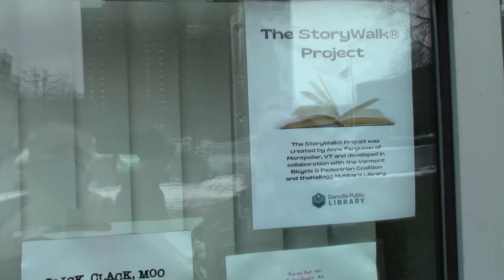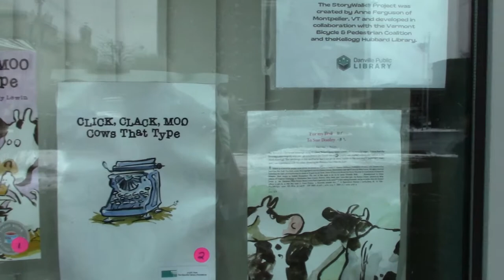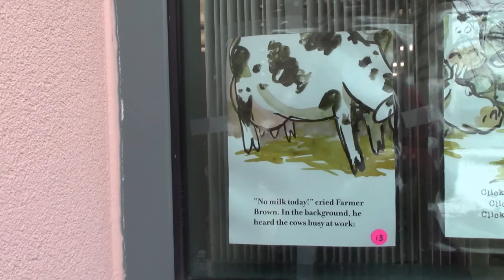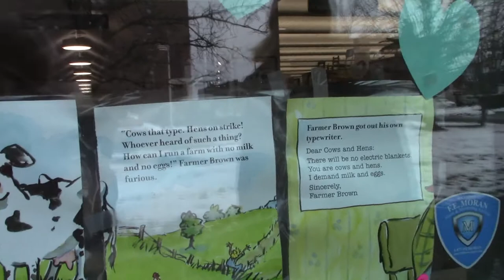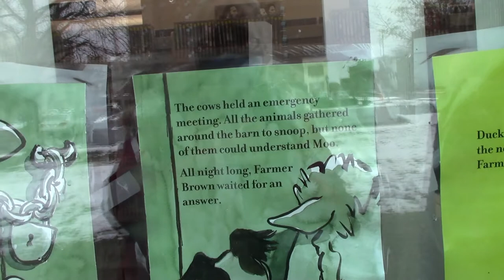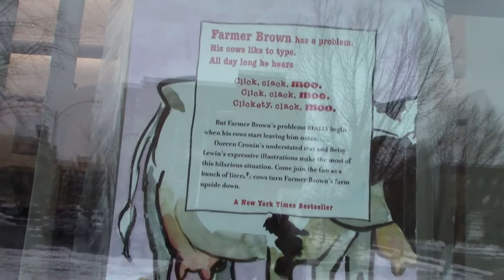"Click, Clack, Moo" Story Walk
In this video, Lisa takes you on a story walk to read "Click, Clack, Moo" by Doreen Cronin.

Don't forget to check out some of our other videos on YouTube or visit us on social media! For more Library information and a calendar of upcoming events, visit our homepage